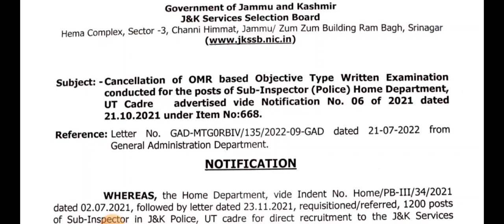Si-Jkp Jkssb Exam ❌Cancelled Officially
Si-jkp Coaching live Zoom Classes